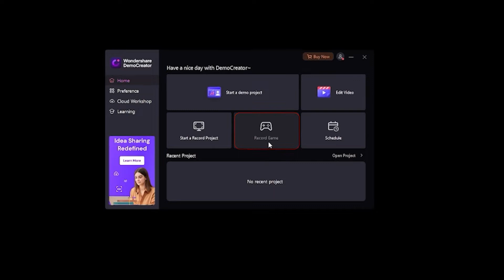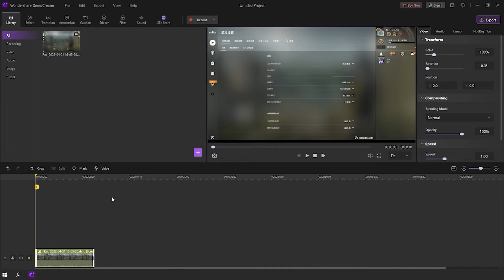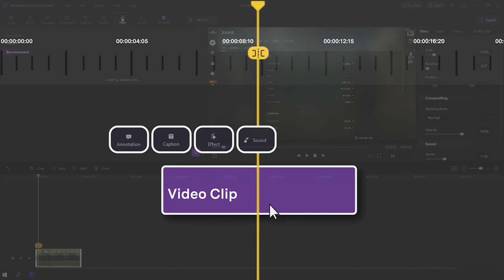How to Record Gameplay Video?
👉In this video, I'll show you how to use "Game Recorder" mode in Wondershare DemoCreator to record gameplay video in high quality.
💡More blogs about gameplay recording topics you may be interested:
📌How to Use Game Bar Windows 11 to Record Your Screen

1. How to create presentations with vtuber
2. How to create engaging online course
3. How to live stream a presentation
4. How to share a presentation to online meeting
5. How to connect presentation with virtual camera

Wondershare DemoCreator is an essential video recording and editing tool that helps educators, marketers, freelancers to take idea-sharing to the next level. Pretty suitable for software tutorial, product demos, course video and training video recordings. Standardize on a single screen recording solution to simplify document workflows and move ideas forward through the use of powerful video editing and sharing.

wondershare democreator tutorial
democreator screen recorder
democreator tutorials